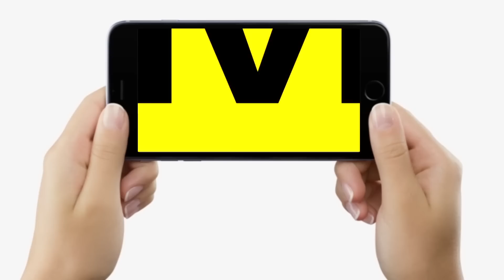Lok Sabha Election: BJP कितनी सीटें देगी Chirag- Kushwaha- Sahani को, Congress को JDU- RJD ?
देखिए वीडियो ज्ञानेश्वर के साथ, बीजेपी और महागठबंधन के सहयोगी दलों को कितनी सीटें मिल सकती हैं और कौन-कौन...

Lok Sabha Election: BJP कितनी सीटें देगी Chirag- Kushwaha- Sahani को, Congress को JDU- RJD ? | Bihar News | LiveCities